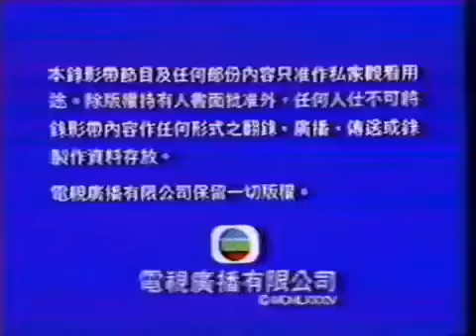HK-TVB International Logo In Widescreen